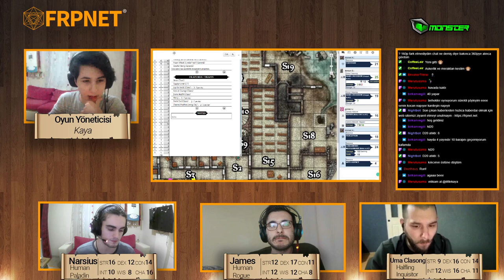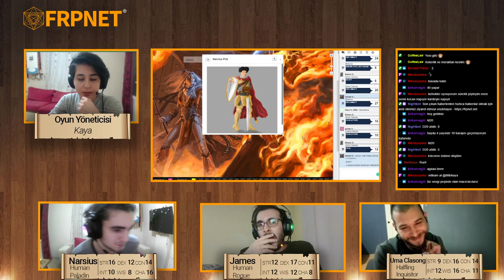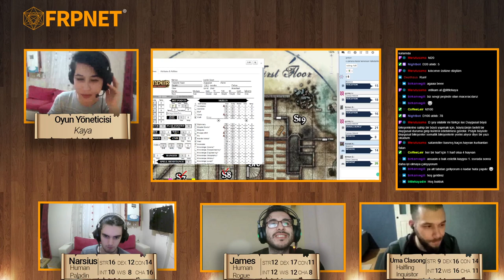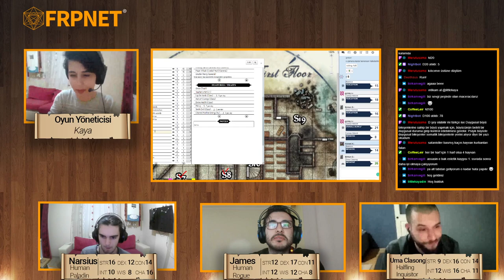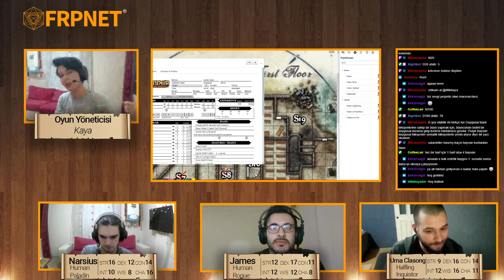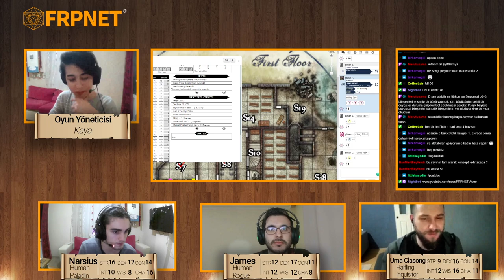Masa Başı FRP - Carrion Crown Maceraları 9. Bölüm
Masa Başı FRP yepyeni bölümü ve ekibiyle karşınızda! 28 Şubat 2021 tarihli Twitch yayınımızın kaydıdır.

Not: Yayın Twich üzerinden aktarıldığı için video içerisinde ses problemleriyle karşılaşmanız olası.

Oyun Yöneticisi: Kaya
Sistem: Pathfinder 1e

Oyuncular:

Ahmet Hüda: Narsius (Human Paladin)
Güney Suiçmez: James Abbot (Human Rogue)
Birkan Doğan: Uma Clasong (Halfling Inquisitor)

Monster Tulpar T7 V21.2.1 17,3'' Oyun Bilgisayarı

İşlemci: 10. Nesil Comet Lake / Intel Core i7-10875H 8C/16T; 16MB L3; 8GT/s; 2.3GHz 45W; 14nm
Ekran Kartı: 8GB GDDR6 nVIDIA® GeForce® RTX2070 256-Bit DX12
Ekran: 17,3" FHD 1920x1080 144Hz IPS Mat LED Ekran
Bellek: 16GB (2x8GB) DDR4 1.2V 2933MHz SODIMM
Depolama: Samsung 1TB SSD

Podcast Yayınlarına Başladık!